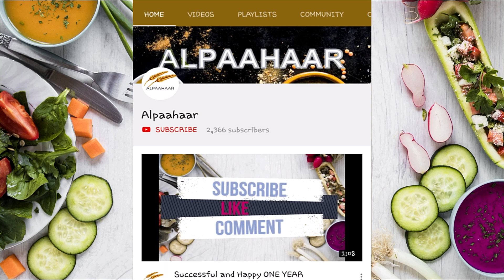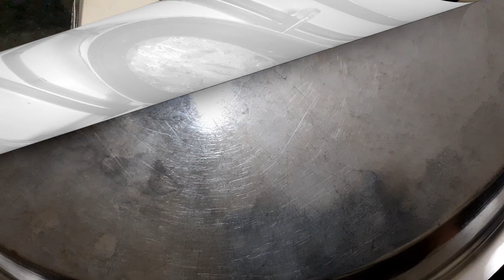स्टफ्ड ग्लास इडली | Stuffed Glass Idli | फ्यूज़न इंस्टेंट रेसिपी | Fusion Instant Recipe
In this video, we present to you, easy to make, everyone’s favourite, STUFFED GLASS IDLI. We hope you enjoy this recipe. We look forward to your comments and feedback.

Ingredients:

1 Tbsp Oil
1 Tsp Urad Dal
1 Tsp Chana Dal
1 Kashmiri Chilli
1 Cup Tomato
¼ Cup Coconut
1 Tsp Sugar
1 Kg Idli Batter
Salt to Taste
¼ Tsp Mustard Seeds
½ Tsp Urad Dal
5-6 Curry Leaves